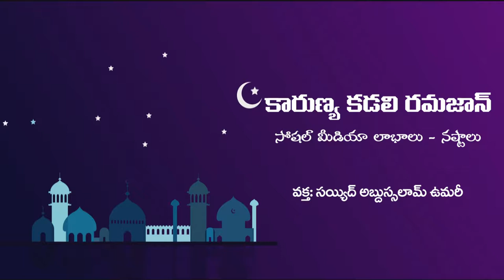సోషల్ మీడియా లాభాలు, నష్టాలు / Pros and cons of social media